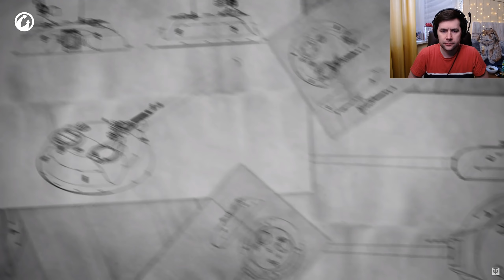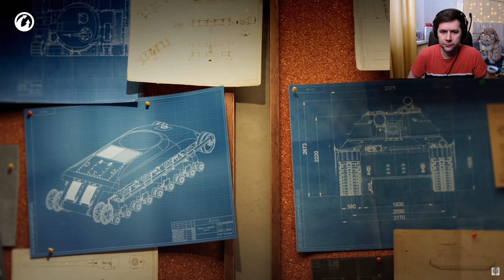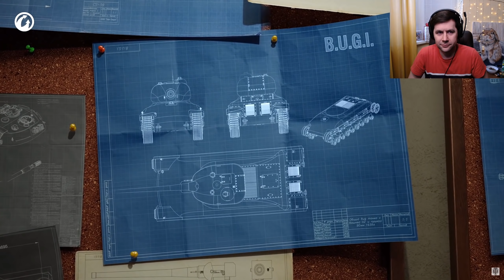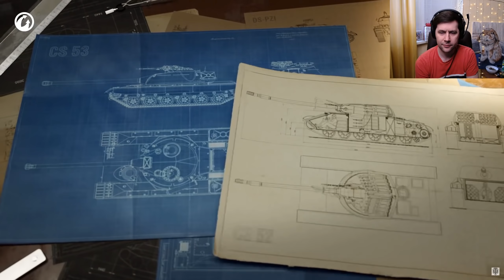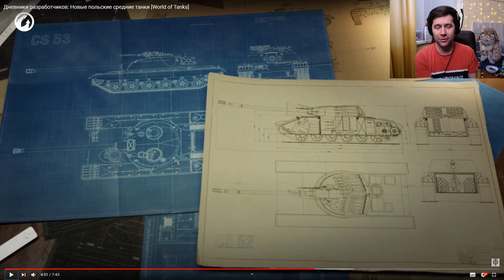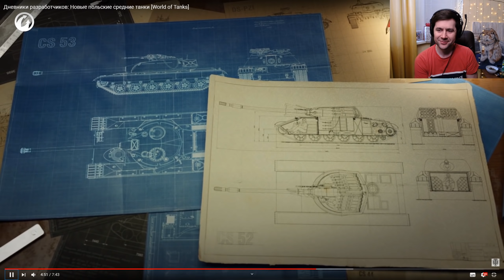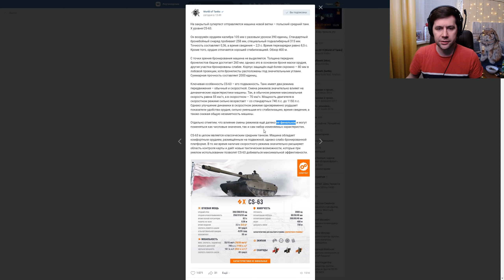ФИГАСЕ! ☀ Анонсированы Польские средние танки с новым скоростным режимом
- вступай в канал в телеге